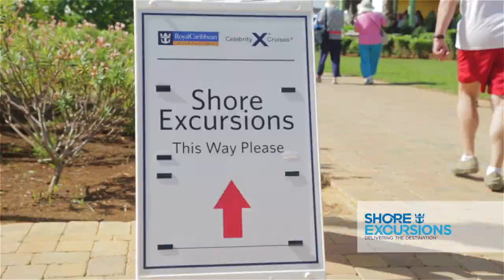Die Besten in der Karibik mit Royal Caribbean International Shore Excursions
Die Besten in der Karibik mit Royal Caribbean International Cruises ab 649€